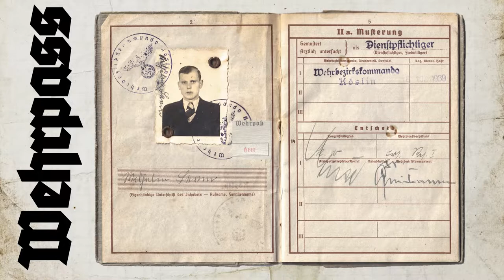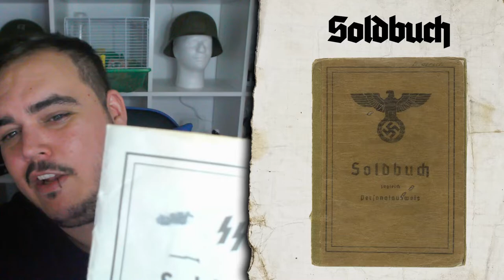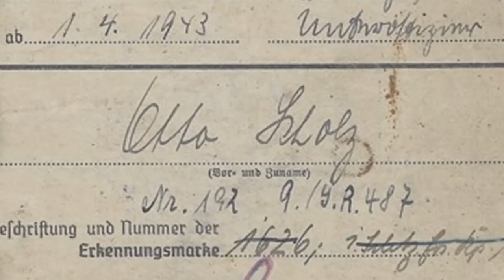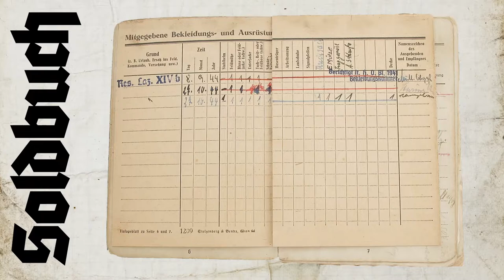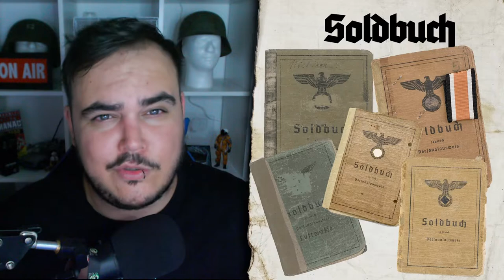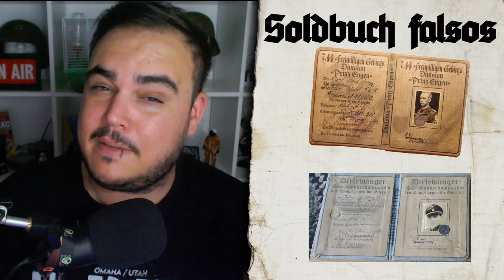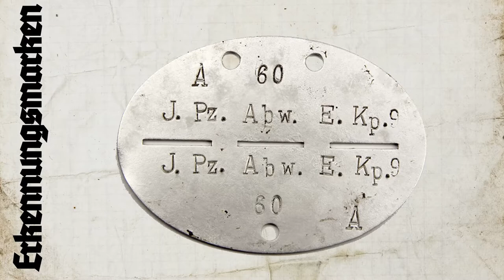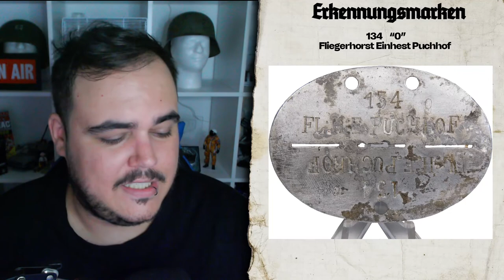IDENTIFICACIÓN DE SOLDADO NAZI | WHERPASS, SOLDBUCH & ERKENNUNGSMARKEN